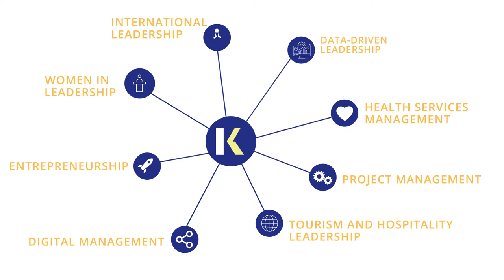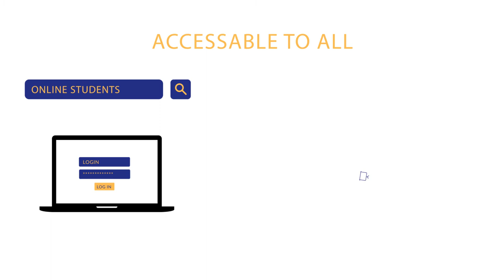Why study an MBA at Kaplan Business School?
At Kaplan Business School we believe it's not just business...it's personal.

Each career journey is unique so our Master of Business Administration has been designed to respond to the individual needs of our students.

At KBS you can craft your MBA degree to match your career ambitions and interests by choosing from eight MBA specialisations or the general MBA program.

We offer a wide variety of electives and our ‘workshops only’ approach means more interactive learning for our students. You can also choose to switch specialisations, or from face-to-face to online delivery, at any time.

Available at Adelaide, Brisbane, Melbourne, Perth and Sydney campuses + online delivery.

Are you interested in studying at Kaplan Business School?